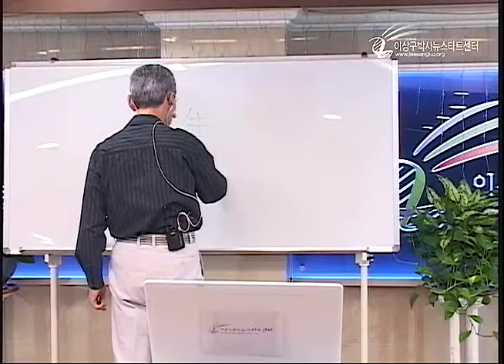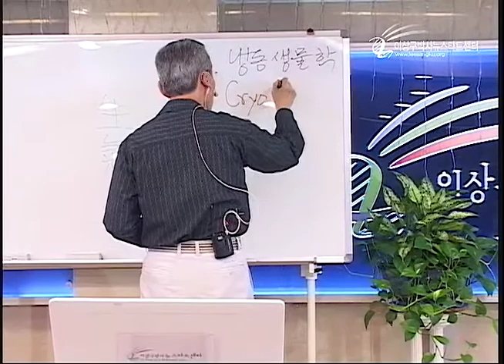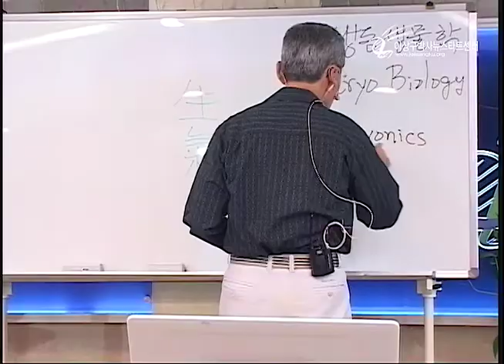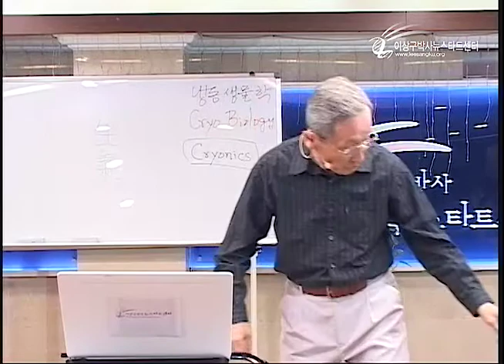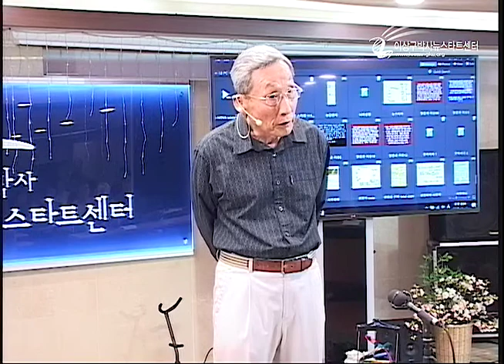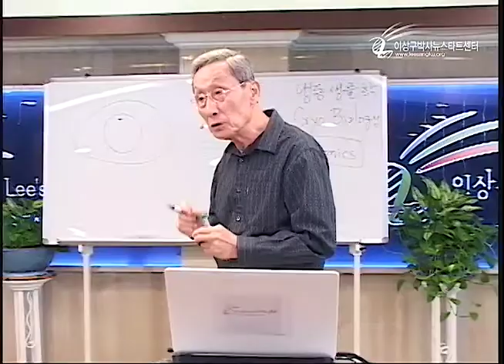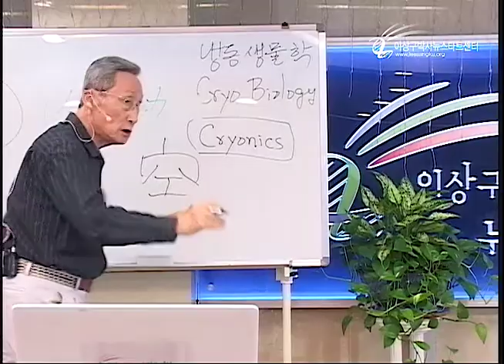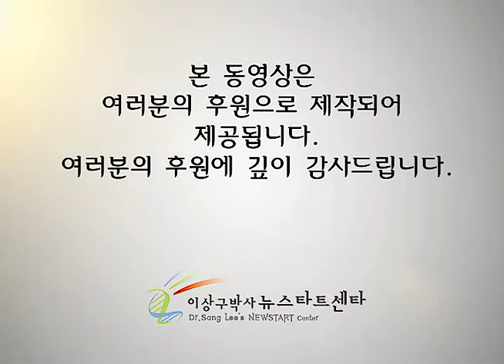R209-04 생명이 존재한다